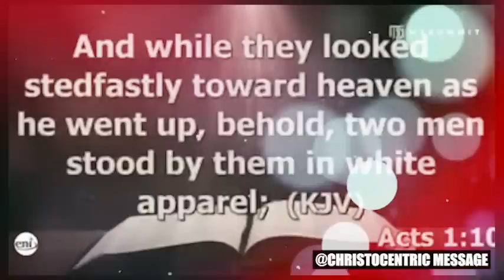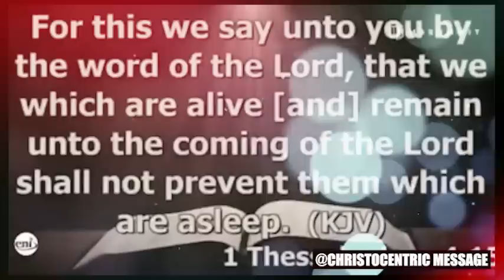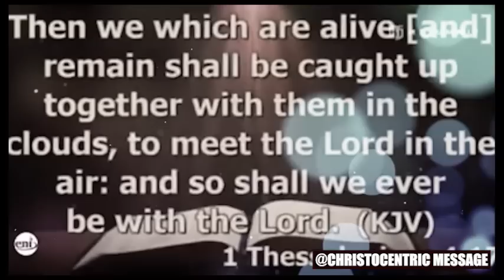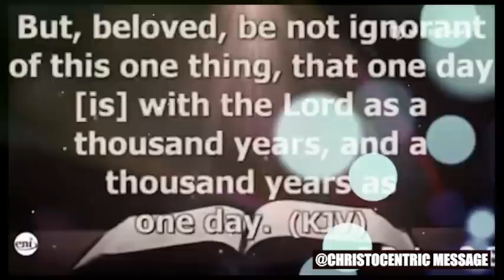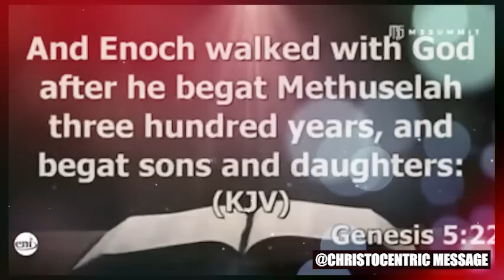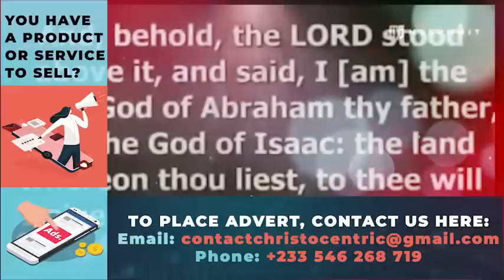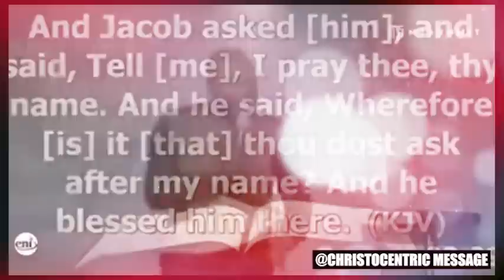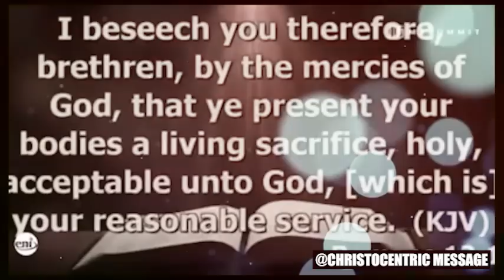HOW TO LET GOD TRANSIT YOU - Apostle Joshua Selman